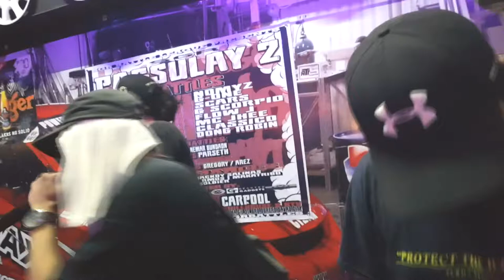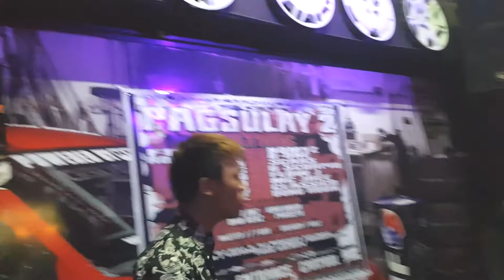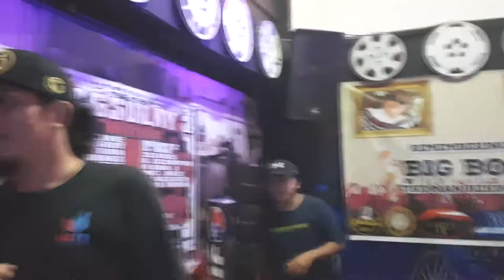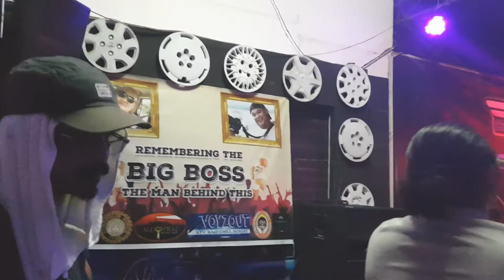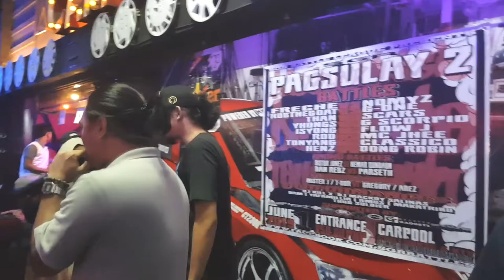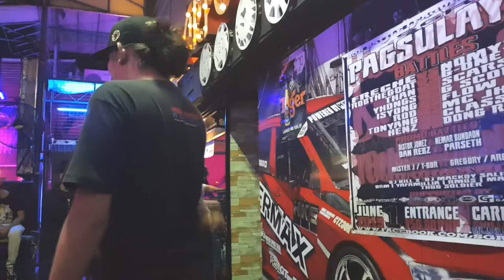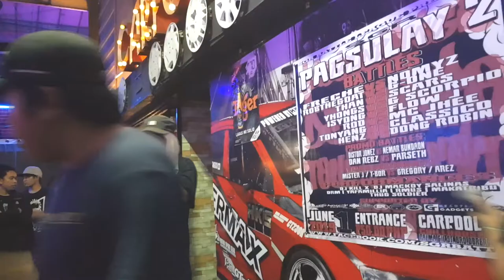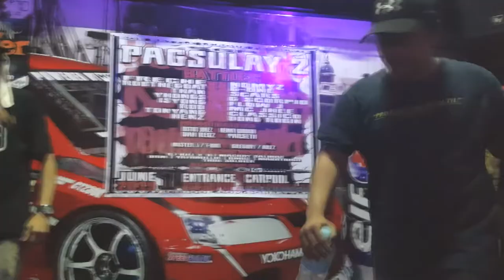SGR PAGSULAY 2 - BLK413 FT GREGORY NEIL "LIVE"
june 1 2019 carpool by alcatraz DAVAO CITY